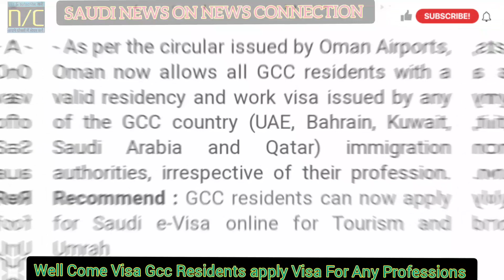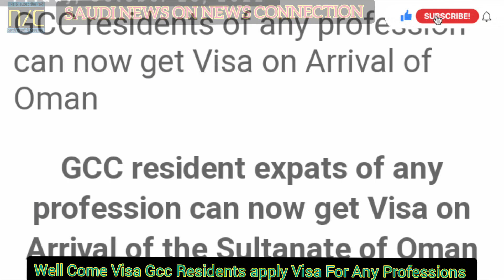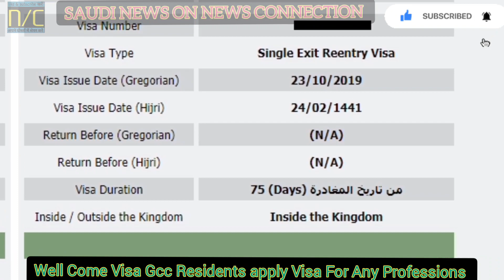Visit Visa For Any Gcc Countries || Required Documents For Applying Visit Visa On Arrival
Applying For Visit Visa For Any Gcc Countries ||  Required Documents For Applying  Visa

Apply visa for qatar
any profession can apply for visit visa
how to get visit visa for gcc country
how to apply family visit visa
how to get saudi visit visa
how to get dubai visit visa
apply for visit visa for gcc country
visit Visa apply for dubai
visit Visa apply for saudi arabia
gcc residents apply for visit visa
how to apply visit visa for gcc country
how to apply saudi visit visa
visit Visa for oman
vist visa for qatar
visit Visa for Kuwait
saudi arabia tourist visa

💥👉VISA SAUDI ARABIA E VISA APPLY ONLINE l

💥👉Absher Application me Mobile Number Kaise Change Kare |

💥👉KAISE KARE APPLY Saudi Arabia me Ends of Service ke liye |

Quora Platforms

For YouTube

purpose such as criticism comments news

might otherwise be in fringing Non- profit

education or personal use tips the balance in

*all credit for copyright material use

in video goes for respected owner

Saudi Gazette
Saudi Expertise
Arab news
Gulf News
visa check saudi arabia